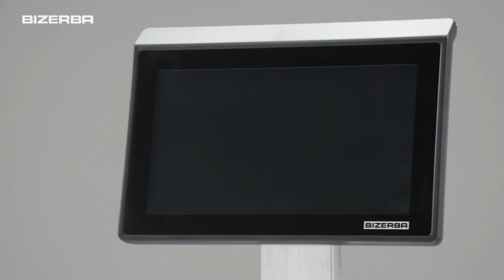Bizerba - Die neue X-Class